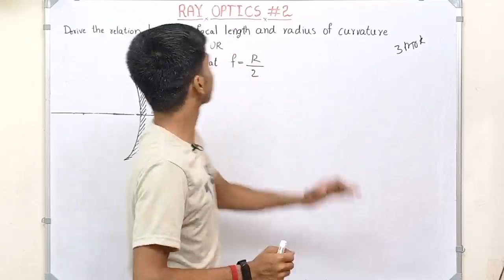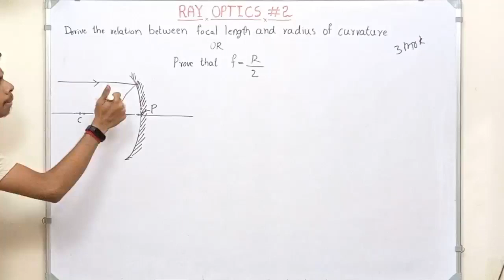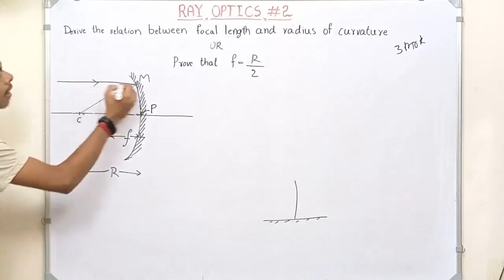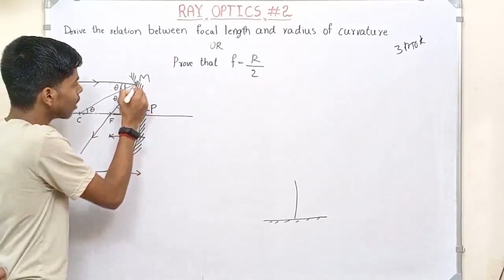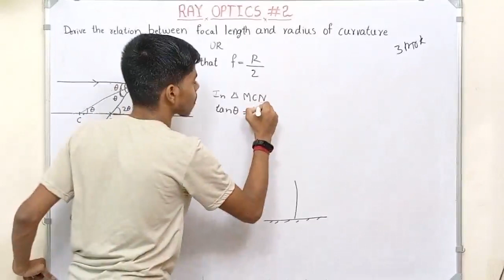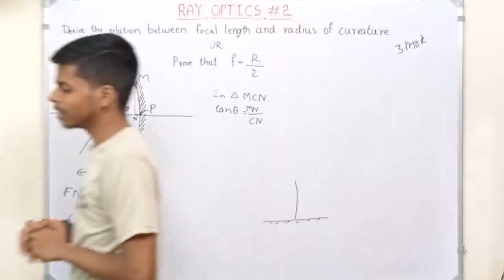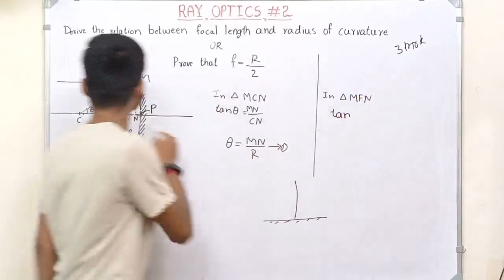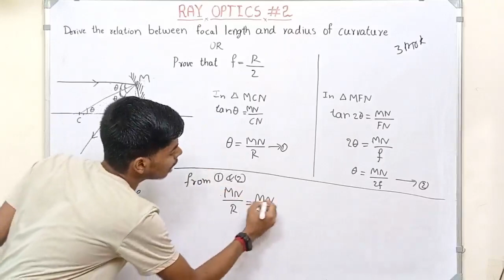Ray Optics in Kannada #2 | Relation Between Focal Length and Radius of Curvature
Chapter name : Ray optics [ part 2 ]
Subject             : Physics [ 2nd PUC ]
Teacher            : K C Dada

Possible questions :-

1. Derive the Relation Between Focal Length and Radius of Curvature [ Important Derivation ]

reflection, refraction, spherical mirrors, convex mirror, concave mirror, pole, principal axis, focus point, centre of curvature, object distance, image distance, focal length, radius of curvature, sign conventions in ray optics of Ray optics [chapter 9 of physics]  are explained easily in kannada.
My channel Kaliyuga classes can be very helpful for 2nd puc [class 12] students of Karnataka.